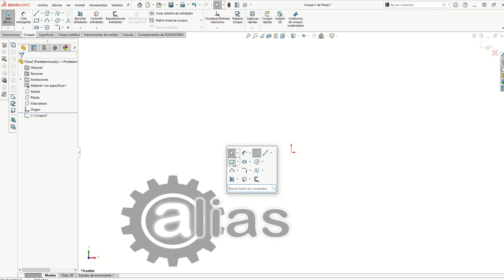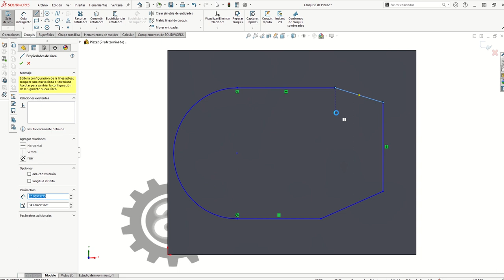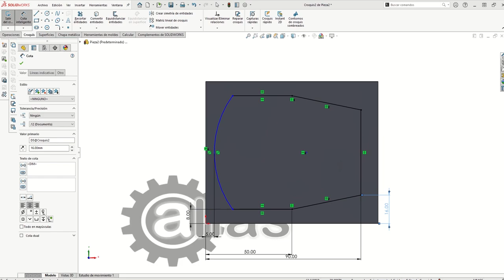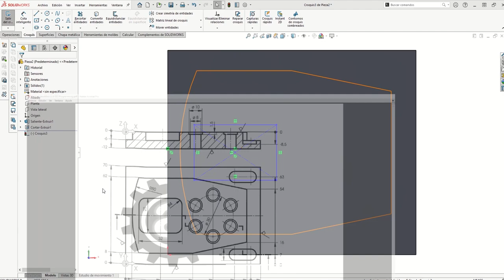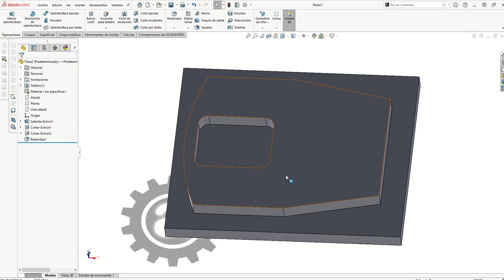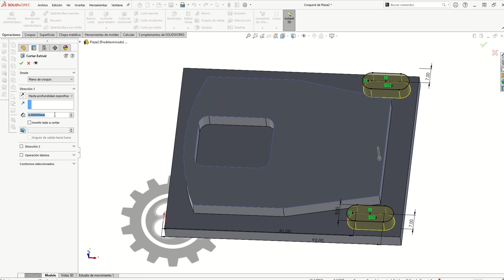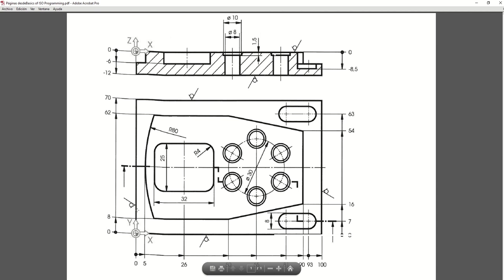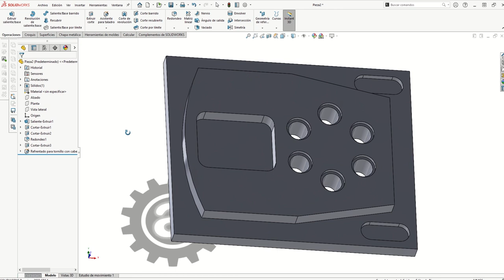SolidWorks CAM Ejemplo1. Parte 1. Cajera Abierta, Macho y Cajera